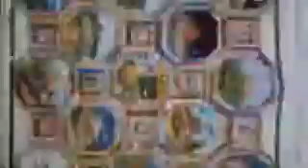PATCHWORK.mp4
Exposición de PATCHWORK en el Ayuntamiento de Fuentes de Valdepero "Obras de Inmaculada, Fina, Mª José y María". La exposición estará abierta del 1 al 4 de Abril del 2010. Los horarios de apertura de 12:00 a 14:00 h. y de 18:00 a 20:00 h.